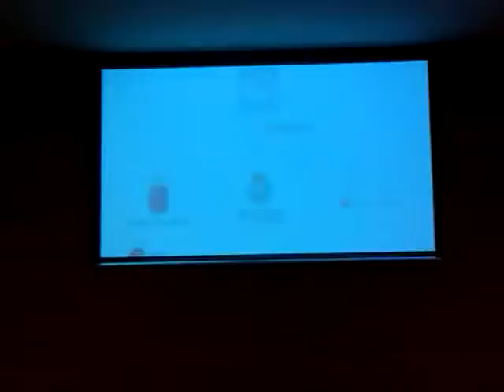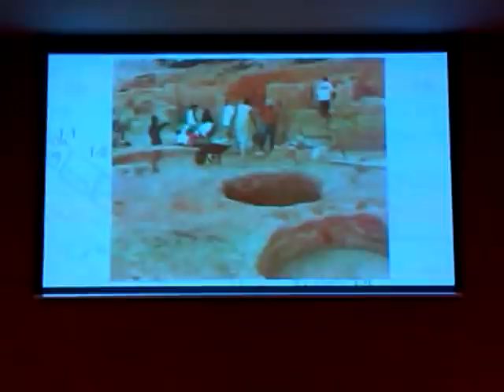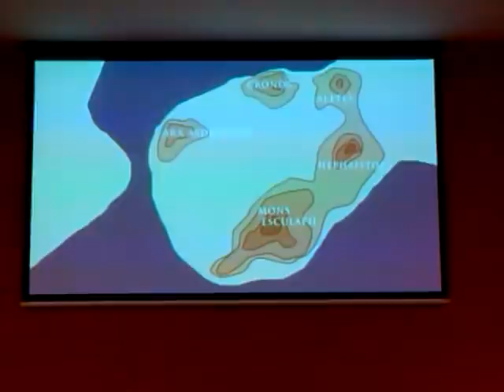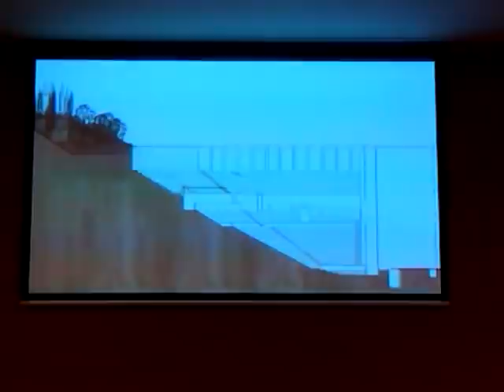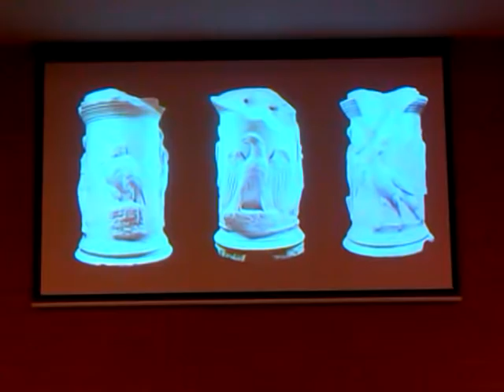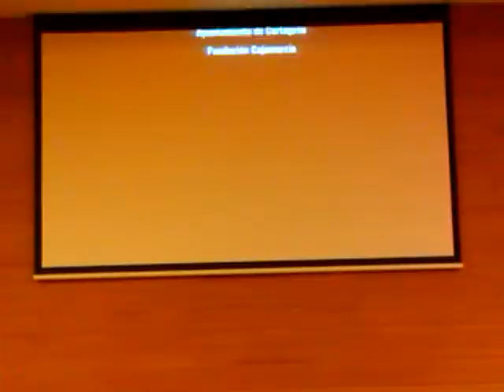Breve documental sobre el Teatro Romano de Cartagena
Video explicativo del Teatro Romano de Cartagena  emitido en el Museo del Teatro Romano de Cartagena.